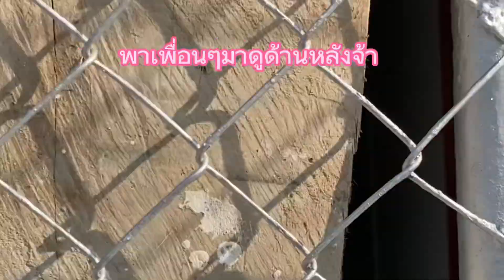พาเพื่อนๆมาดูด้านหลังจ้า